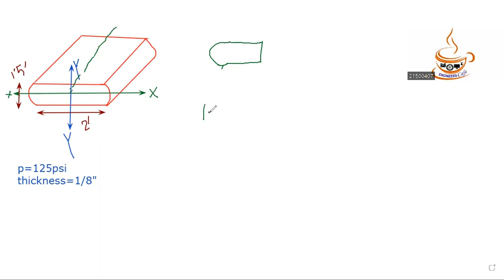Strength of Materials (SM)-13 II Sumaya Tabassum Bangla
Strength of Materials (SM)- 13 II Sumaya Tabassum
Mechanical & Civil Engineering
Bangla
Stresses in thin walled pressure vessels mathematical problems, Singer and pytel, hoop stress, longitudinal stress, circumferential stress